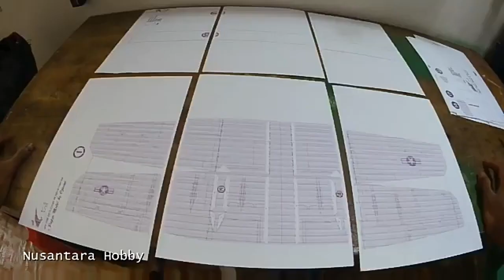BUILD RC A-10 THUNDERBOLT - DRONE CONVERT TO RC PLANE HOMEMADE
Timelapse build video a10 thunder bold short version video. Build a10 thunder bold rc plane from fast food box foam and drone maveric 2 mini.